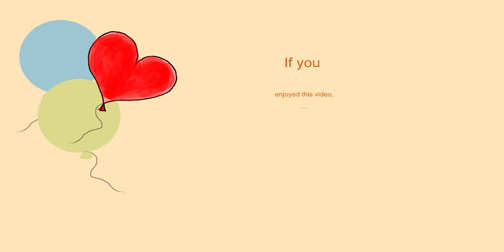LEGO 10267 Alt Build Candy Lane Frigate from Gingerbread House - part 3. How to Alt Build LEGO MOC.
Age 13+
channel.